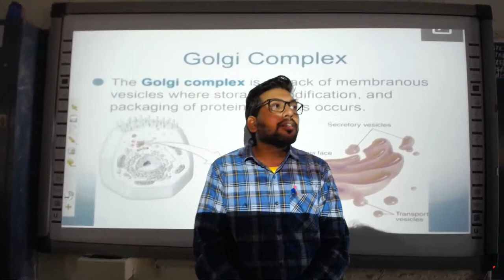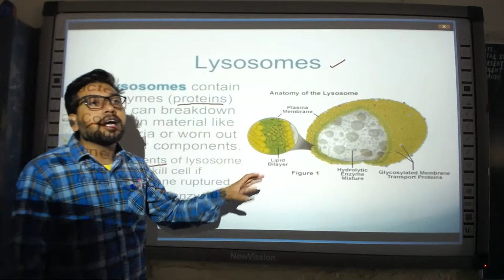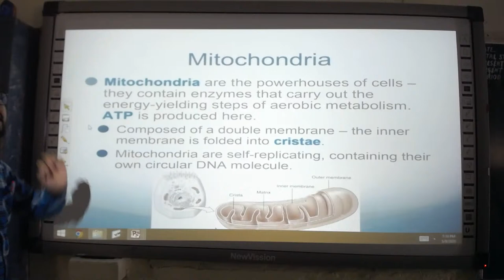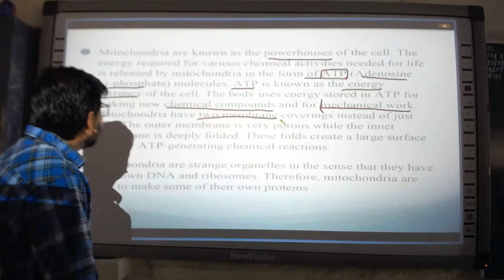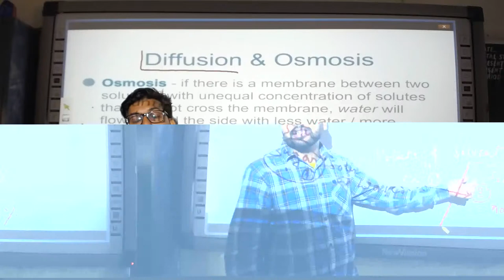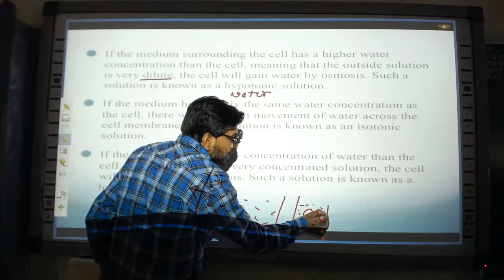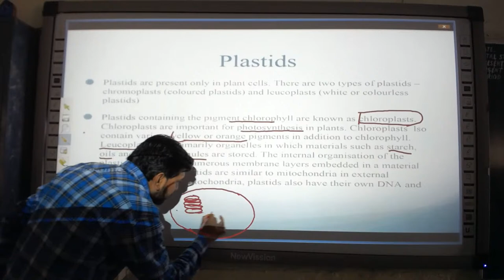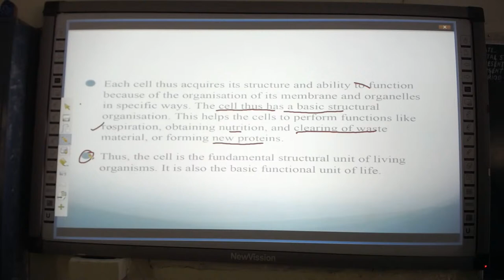Science Class IX - The fundamental Unit of Life -II